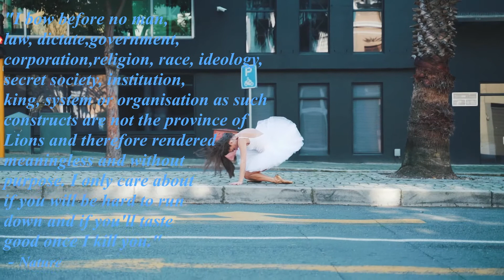Nature - 'Cuttin All My Friends Off'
S2 Ep12 The Meta Continues Boosh!🦁👑 This song is about Prejudice, Friendship, Inclusion, Freedom and Truth amongst other things haha. You Know what to do!
I dedicate this song to Australia!

'Cuttin All My Friends Off' - Lyrics

I'm 7of1 Yea That's my name now
I don't come from here, but I'm
Up in this town,
Sorry bout that, but
It's going down,
I gave you enough time,
To make something count,
Head start, but you're
Still losing ground,
Don't care what you say of me,
I'm my own remedy,
Fighting with the enemy,
While you're climbing into,
Bed with them,
From my Eminem,
Eyes to my Kxng Crooked,
Smile, all of the lies,
Just take a look round,
Like Jesus said, I'll be back
In a while, Tomahawks hacking
All brimstone and fire,
Passion and drama are all,
I require, To spin it like,
I'm a spin dryer, Terrifying
Mega Corporations from
The depths of my mind,
Just to put an end to all of them,
Is all I desire,
A menace to the State Of Death
Cause I'm the town crier!

I'll free them while you run and hide,
I'll feed them with what you deprive,
I'll free them while you build your Hive,
Like Human flesh made,
Conducting wire,

Cause they're..
(Hook)

'Cuttin All My Friends Off
Criminals! You're Gone
Criminals! I'm Home ' x2

(Refrain)
'There's a place for us,
Somewhere a place for us,
Hold my hand and we're half way there,
Hold my hand and I'll take you there'

Why are we waitin? Why are we waiting,
When it's our planet, ours for the taking,
Those pussy soft chumps, can't take us,
Or even face up, to their crimes against us,
What's it gonna take before we awaken,
Some good souls prey and wait.
Been waiting a long time now, they loading
Up on hate, I'm trying to save them,
You blocking me at every turn and wonder,
Why I'm crazy, Just giving me more fuel, for my
Fire of devastation,
Am I mistaken?
While some fly on a plane, some die in the shade,
For every 9 One gets paid,
My crusade will break,
Through your fake charade,
You're too afraid, to downgrade
Your blockade, Shadow banning me ain't
Gonna save ya!
From Beginning to Quotation,
I work in 7th dimensional plains,
Of indignation, I'll see all of you,
Crustaceans cremated in my creations,
First grow, then reawaken,
Maybe, one of my Lionsubs,
Will provide you with translations.

'Somewhere' Lyrics
Sondheim /Bernstein